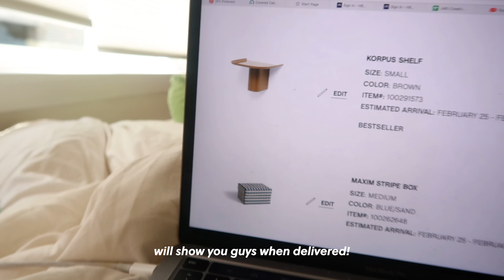An honest review of what it's like being on my period! haha! Some days @ home in LA (unwell vlog)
٩(˘◡˘)۶
I'm on IG let's hang there.

Brooklinen: biancataylor20 for $20 off of orders $100+

xx,